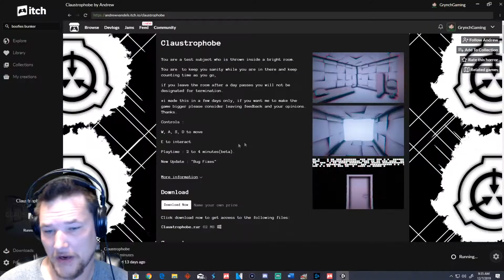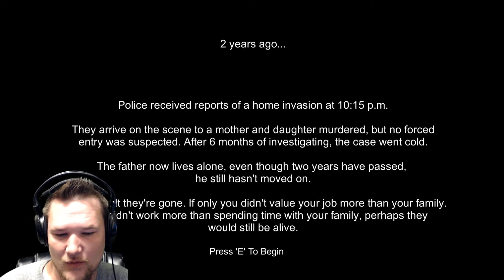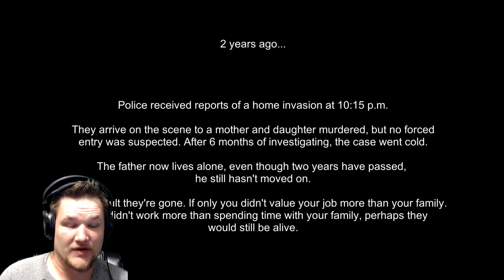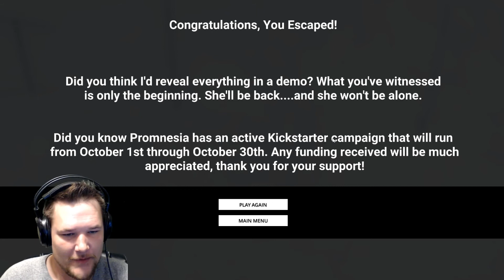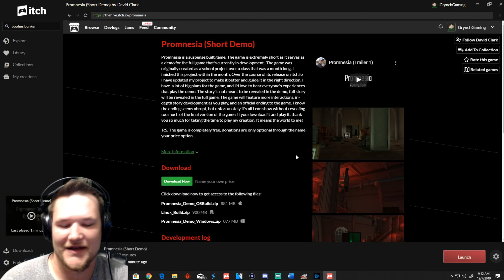2 Random Games Promnesia and Claustrophobe Indie Horror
You get the idea right? 2 random games i found on ichtio, one spoopy one just weird lol. First up Claustrophobe You are a test subject who is thrown inside a bright room.

You are  to keep you sanity while you are in there and keep counting time as you go, if you leave the room after a day passes you will not be designated for termination. Second up Promnesia: Promnesia is a suspense built game. The game is extremely short as it serves as a demo for the full game that's currently in development.  The game was originally created as a school project over a class that was a month long, I finished this project within the month. Over the course of its release on itch.io I have updated my project to make it better and guide it in the right direction. I have  a lot of big plans for the game, and I'd love to hear everyone's experiences that play the demo. The story is not meant to be revealed in the demo, full story will be revealed in the full game. The game will feature more interactions, in-depth story development as you play, and an official ending to the game.

HELP ME GROW BY SHARING THE VIDEO TO FB and TWITTER!

You will see gameplay, walkthroughs, highlights, funny moments, impressions, and how to play
Stream Schedule (TBD)

I'm 30 years old father of a beautiful boy and husband to a beautiful wife just chasing a dream. I couldn't imagine anything different in my life, I absolutely love what I do here and the interaction i get is absolutely outstanding thank you for all you do and for the ongoing support!

Thumbnails and Edits done by me.. Grynch